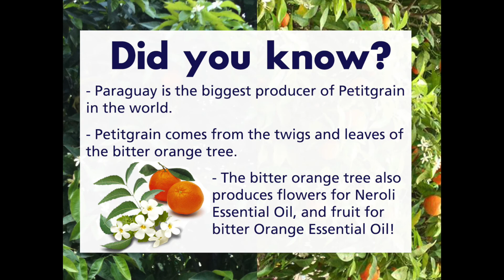Absolute Aromas trip to Paraguay for Petitgrain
This is a short video showing our most recent trip to Paraguay to see where our Petitgrain Oil is produced. In this video we show all the stages that go into producing Petitgrain Oil, from cutting down the branches which produce Petitgrain Oil, to distilling the oil.